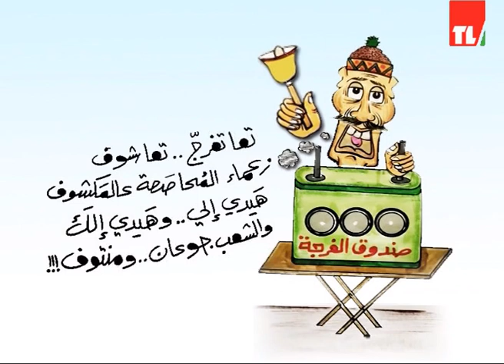News 04 09 2021